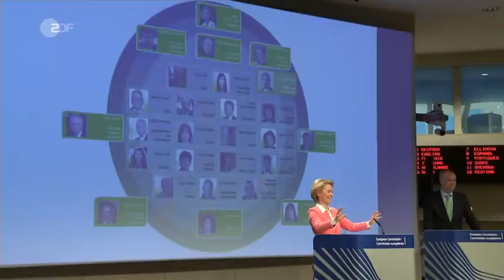Nachrichten * Neue EU Kommission vorgestellt